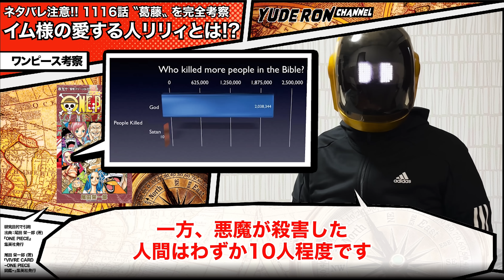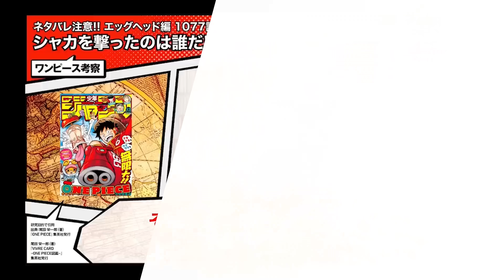【 ONE PIECE 1116 】ワンピース＝古代兵器は確定か? ワンピース ネタバレ 最新話 考察 イム様とリリィの関係は? 海軍の「正義」とは? ウラヌスはニカなのか? 1117話も予想!!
ワンピース  最新話 ネタバレ 1116 を考察!! ワンピース＝古代兵器は確定か? イム様とリリィの関係は? 海軍の「正義」とは? ウラヌスはニカなのか?  ONE PIECE  1117 話も予想

ユデロンです! ワンピース好きすぎて
趣味で14年考察 ONE PIECE の謎を解決します！

出典：尾田 栄一郎 (著)／集英社 発行
『VIVRE CARD~ONE PIECE図鑑~』

フジテレビ／東映アニメーション
『ONE PIECE』

趣味でワンピースの謎解きにハマってしまい
ワンピースを語り合う友達もいないので
YouTubeを開始、その昔
ワンピース考察本に寄稿していました
仮面YouTuber

【話数の語呂合わせについて】

語呂合わせは『ONE PIECE』
コミックス内で尾田先生と
ファンが20年以上行なっている遊びです

キャラクターの誕生日や
悪魔の実、懸賞金、作中などで
語呂合わせが見られます

❶ キャラクターの表裏一体理論
❷ 話数の語呂合わせ理論
❸ 類似話数のひとつなぎ理論
❹ 反転話数のひとつなぎ理論
❺ 漢字パズルの理論
❻ 月のシンボルには意味があると考える理論
❼ 魚人島先取り説(大まかな展開はすでに描いている)理論

おもに以上の
7つの理論を使って考察しています

・引用部分を明瞭にするためにコマ割りで区分
・質的・量的にも引用部分がサブで主従関係を保っています
・改変やトリミングはしておりません

動画に関しては以下のガイドラインを遵守しています。